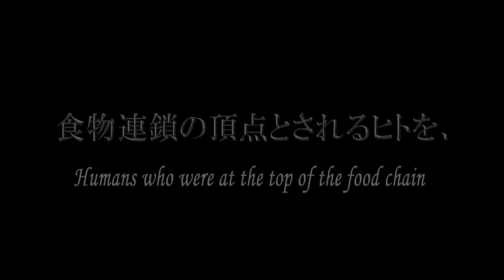[MUSIC TRAILER] TOKYO GHOUL [LIVE ACTION 2017]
Tokyo Ghoul [Japanese Live Action 2017]
Release Date: July 29, 2017
Genre: Fantasy, Horror, Based on Manga

Plot:
Ken Kaneki (Masataka Kubota) is a university student. He becomes injured by Rize (Yu Aoi), a human eating ghoul. Ken is saved from the ghoul when a steel frame falls on Rize. They are both sent to the hospital. Ken receives an organ transplant from Rize and becomes a half ghoul.

Casts:
Masataka Kubota
Fumika Shimizu
Yu Aoi
Nobuyuki Suzuki
Yo Oizumi
Kenta Hamano
Nozomi Sasaki
Kunio Murai
Shuntaro Yanagi
Aida Shoko
Hiyori Sakurada